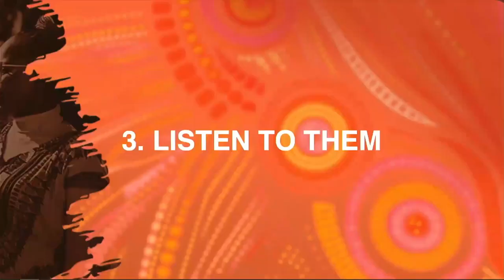The Gathering May 2024 || 2. Steps to the Anointing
When you choose to pursue an anointed life, there are several steps you will need to take.

In this teaching, learn the different steps to take if you are willing to and interested in walking in the fullness of the anointing God wants to place in your life.